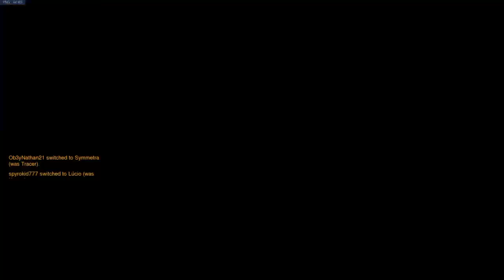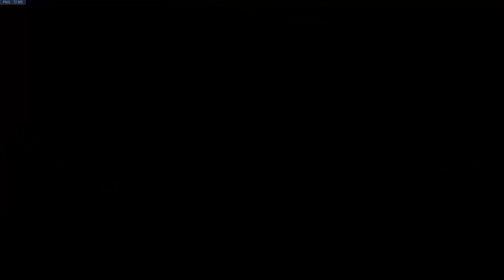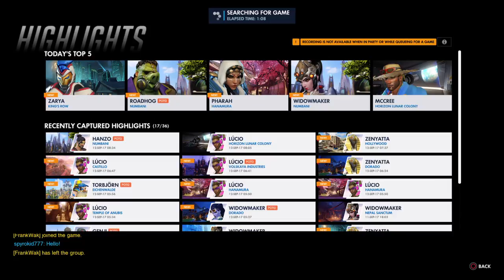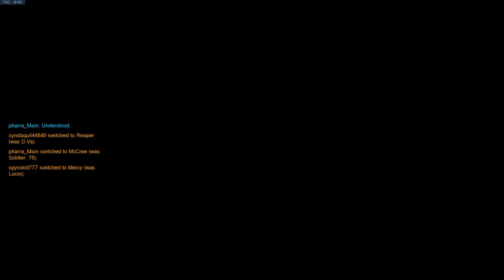Overwatch - Mystery Heros & Competitive Play